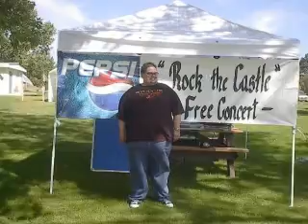BiggyDman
biggydman is the bomb awsome dude good advice.